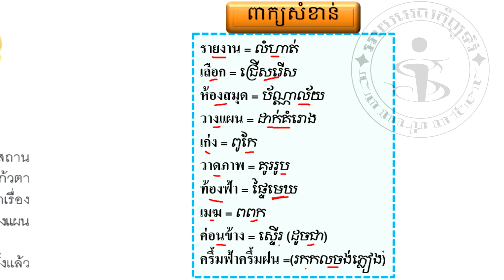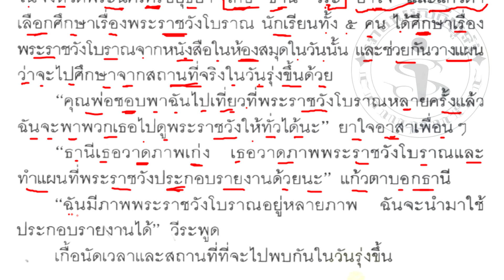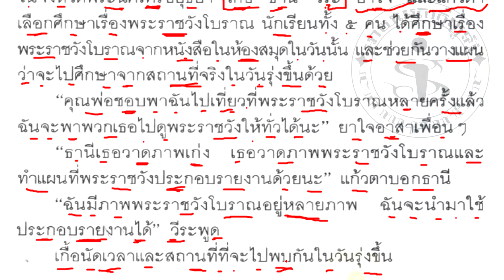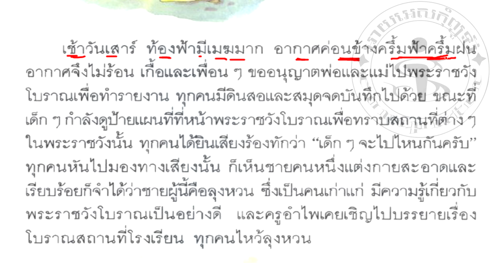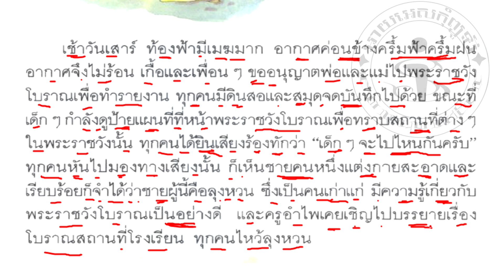Thai Textbook Grade 3 Vol. 1 lesson 7-2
សួស្តីអ្នកទាំងអស់គ្នា សូមស្វាគមន៍មកកាន់ឆាណែល "Thai for Beginners ឬ TBN"
នេះជាឆាណែលទាក់ទងទៅនឹងការបង្រៀនភាសាថៃ ចាប់ពីកំរិតទាប់រហូតដល់កំរិតខ្ពស់
Telegram : 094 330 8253 (Telephone numbers in Thailand)
Line: 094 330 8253 (Telephone numbers in Thailand)